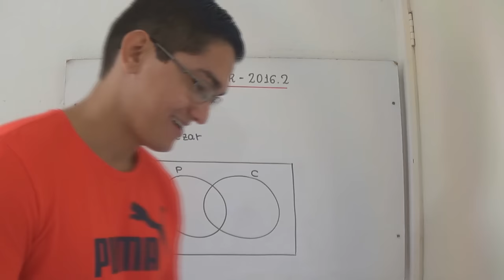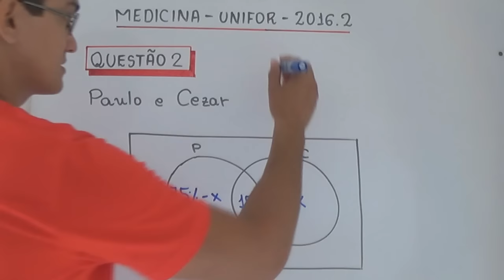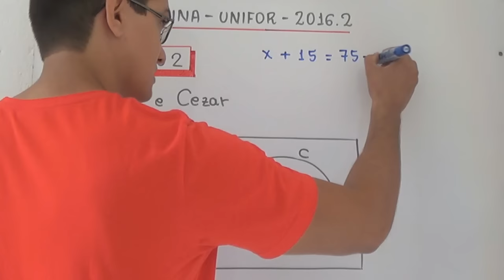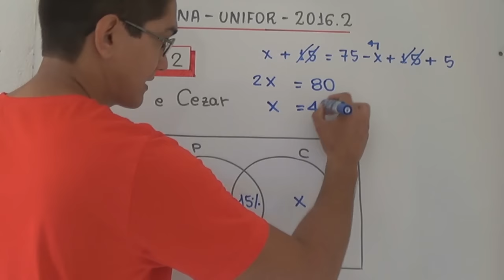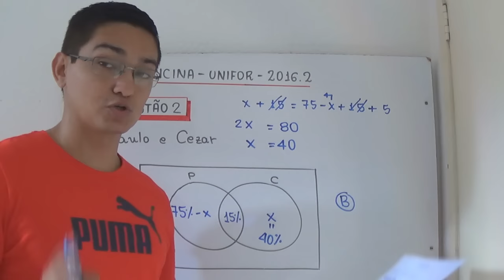Probabilidade - UNIFOR - MEDICINA - 2016.2 - Questão 2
Um hospital particular, situado na cidade de Fortaleza, está selecionando médicos para atuarem em uma unidade de sua rede.
Dois médicos, Paulo e Cezar, foram os finalistas nesse processo seletivo. A análise de currículos mostra que a probabilidade de os dois serem selecionados é de 15%, a probabilidade de apenas um deles ser selecionado é de 75%, e que Cezar tem 5% a mais de probabilidade de ser selecionado que o Paulo.

Considerando a situação acima, a probabilidade de Cezar ser selecionado e Paulo não ser selecionado é

(A) 35%
(B) 40%
(D) 50%
(E) 55%